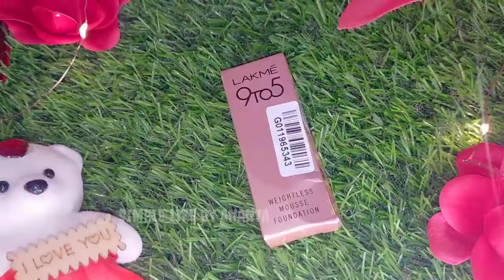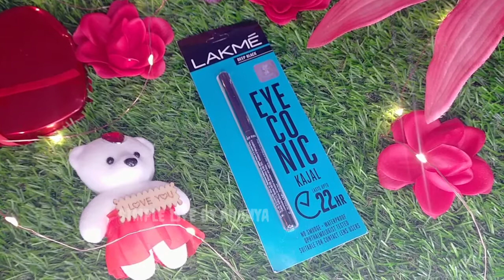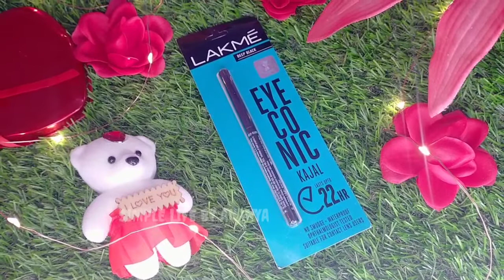Makeup Products For Beginner Youtuber | Begginer Makeup kit | Simple Life by Ananya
MAYBELLINE BLUSH
MAKEUP FIXER
NAKED3MAKEUP BRUSH

👉On All the products   I'll Give my Honest Review.

 (SIMPLE LIFE BY ANANYA).